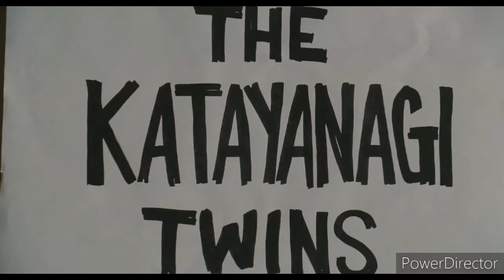Friday Night Funkin x Scott Pilgrim vs The World